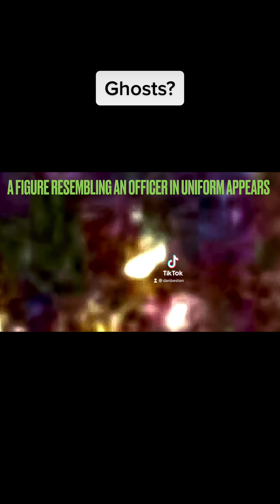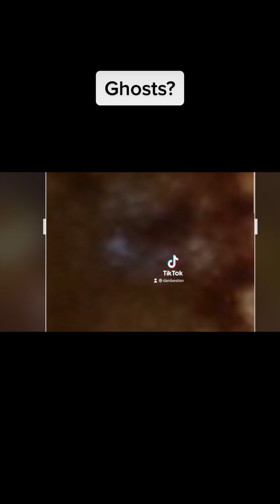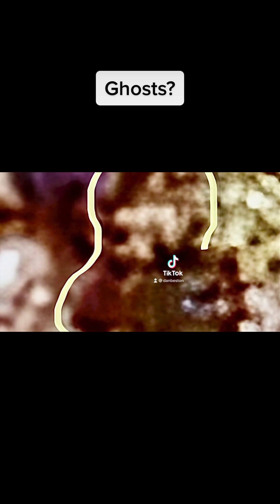Our first photo that led us to paranormal investigations. Unbelievable! 👻👹😱😱😱🚨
One of the most unusual paranormal photos ever caught on camera? Ghost, Demonds  you decide